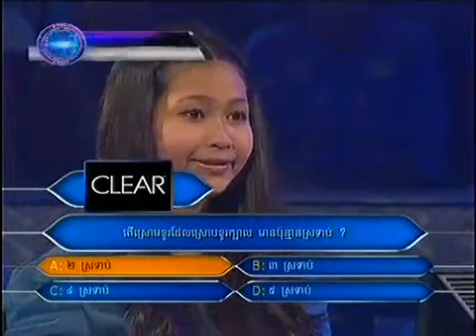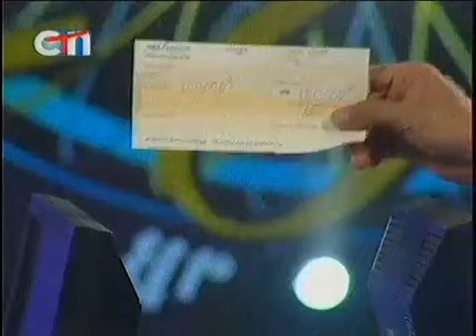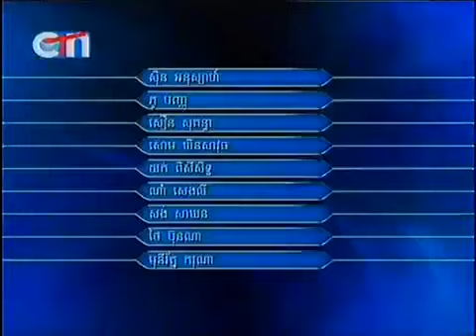Cambodia Funny Game, You will become Millionaire, 24 08 2013 Part2